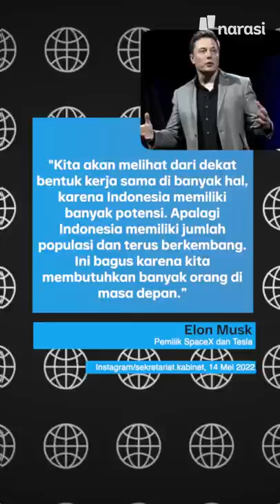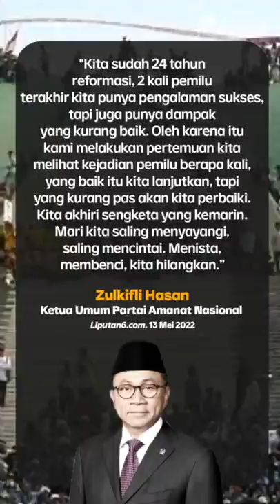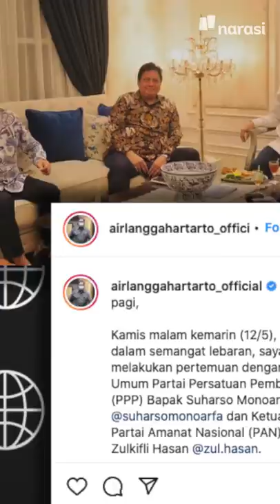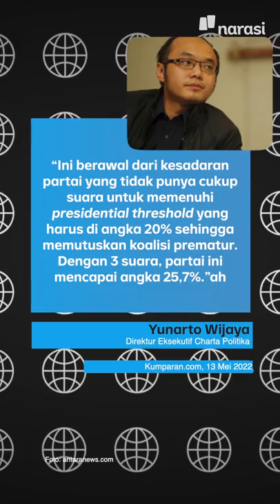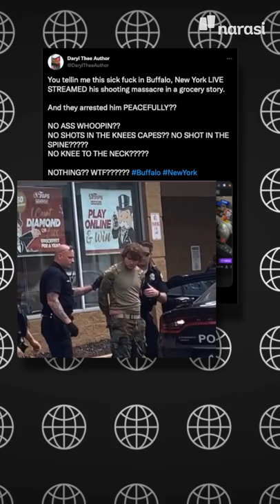JOKOWI TEMUI ELON MUSK DI KANTOR SPACE-X. ADA DEAL APA? | Narasi Pagi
Dalam kunjungan kenegaraan ke Amerika Serikat, Presiden Joko Widodo menyempatkan mampir ke kantor Space-X dan jumpa Elon Musk. Pertemuan ini udah digagas Menkomarves, Luhut Binsar Pandjaitan, yang jumpa Elon lebih dulu beberapa waktu lalu. Kali ini ada deal apa, nih, antara Pak Jokowi dan Mas Elon?

(Narasi)